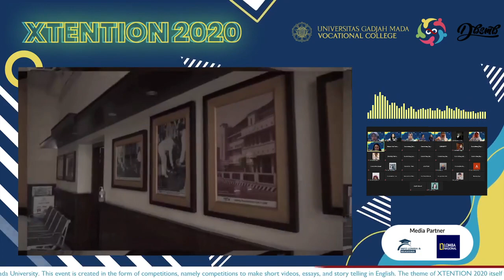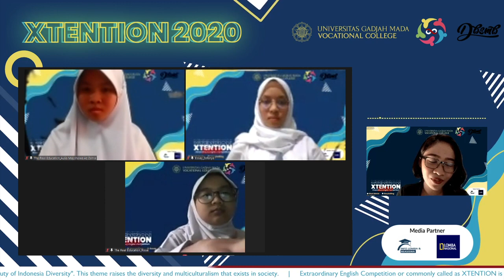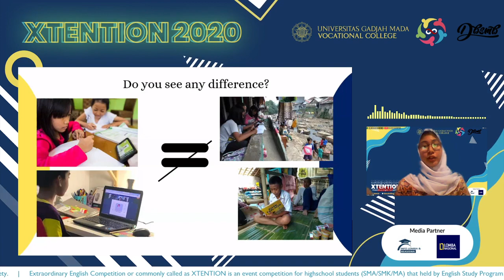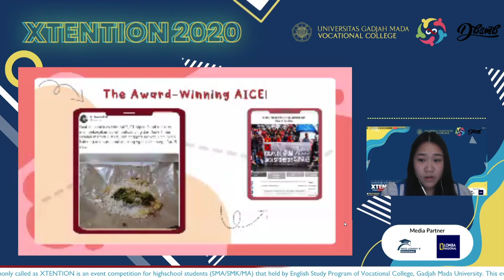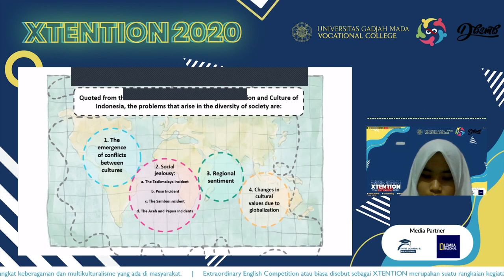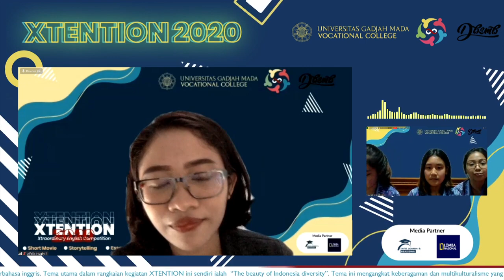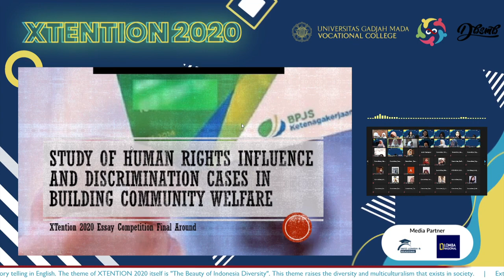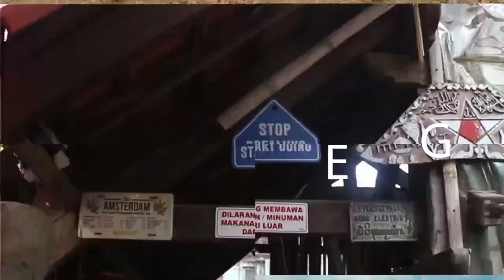Xtention 2020 - Day 2 - Session 3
Hari pertama pada pelaksanaan XTENTION 2020 kali ini akan ditampilkan presentasi dari finalis lomba Story Telling dan finalis lomba Short Video.

Dan untuk di hari kedua pelaksanaan XTENTION 2020, akan menampilkan presentasi dari finalis lomba Essay.